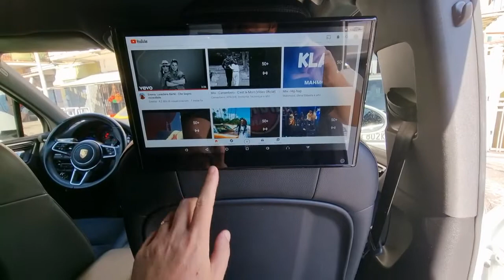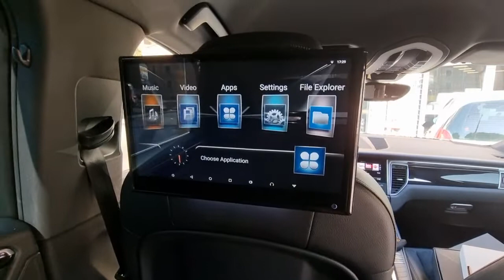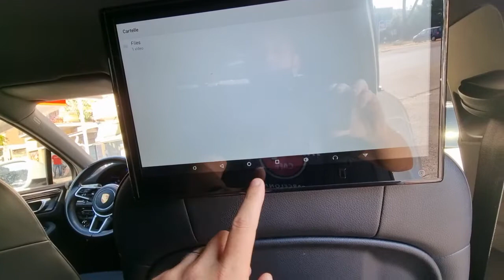dye monitor poggiatesta 13.3 pollici android , illuminazione full led, oscuramento vetri